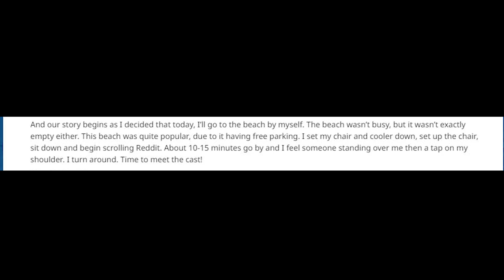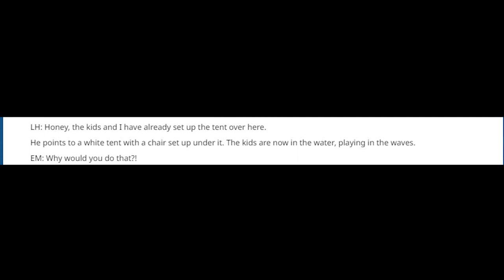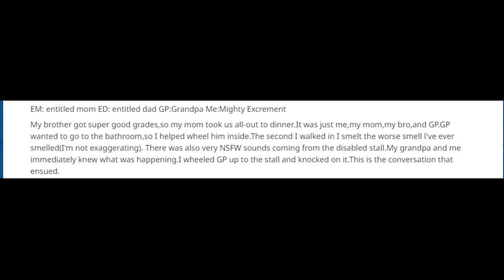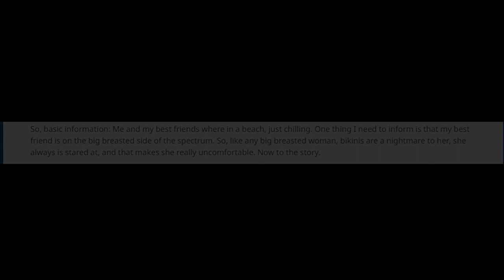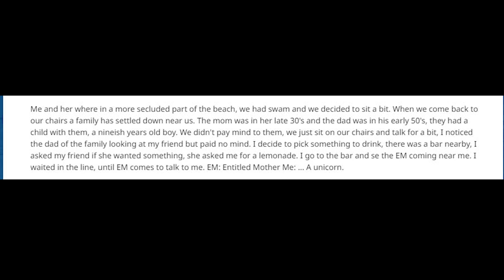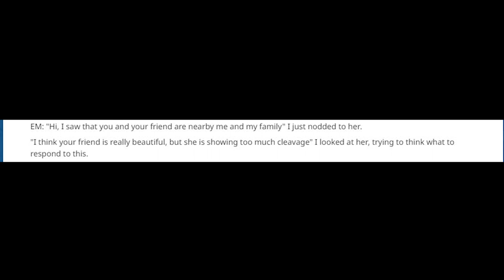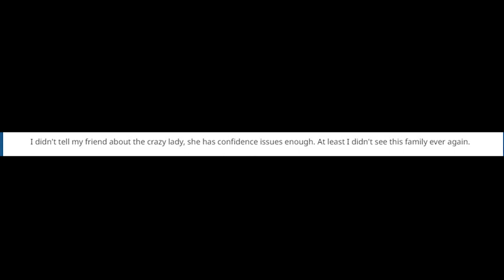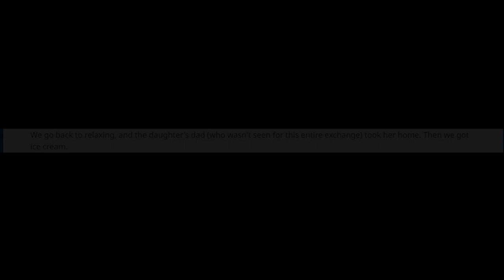Entitled Parents Beach Vacation - r/entitledparents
Because even during a vacation, you can't run away from entitled parents